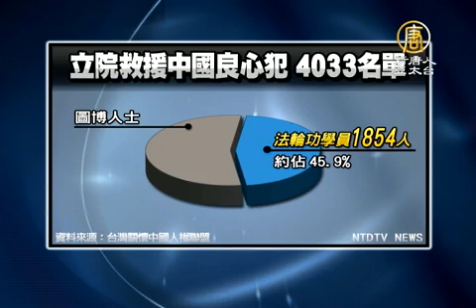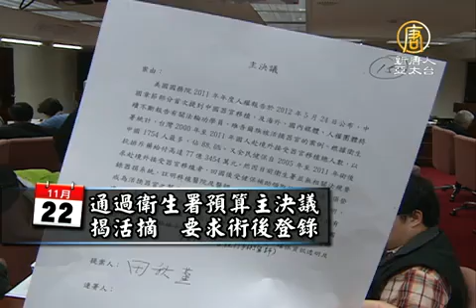【活摘器官_中國新聞】中國人權備受關注 台國會連環曝中共活摘器官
【活摘器官_中國新聞】中國人權備受關注 台國會連環曝中共活摘器官(NTDAPTV)台灣最高民意機構，立法院，在國際人權日的隔一天，罕見的拿出態度，不分朝野黨派，無異議通過關注及救援中國良心犯的提案。從十月份立委質詢衛生署長：台灣民眾不能當活摘器官的反人類罪幫兇起，到十一月份，衛生署預算主決議中，再度揭露中共活摘器官，一路延燒到十二月份，國會無異議通過關注及救援中國良心犯的臨時提案，提案中指出：法輪功學員遭中共活摘器官、圖博人士被迫自焚、維權人士遭打壓，台灣最高民意殿堂一波波指向中共最核心的人權問題，而台灣政府，也將面臨立法院要求關注中國人權的更大聲浪。尤美女(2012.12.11)：因政治宗教信仰或其他因信念，而遭中國政府關押在勞教所、監獄、拘留所及看守所之民主活動家、維權人士、法輪功學員及圖博人士等良心犯應予以關注」立法院副院長 洪秀柱(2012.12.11)：「請問院會有無異議，無異議通過」選在世界人權日隔天，律師立委尤美女在立法院議場宣讀臨時提案，要求台灣政府對遭中共關押的4033位良心犯給予關注、立法救援。朝野無異議通過，振奮人心的消息，尤美女在廣播節目上向中國人民宣布。尤美女(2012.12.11)：「我很高興竟然能無異議通過，人權議題要擺在前面，而且要放到談判議題裡面去。兩岸制度是不一樣的時候，你是很難去做談判的，只有在兩岸制度越來越靠近的時候，我們才有可能更進一步去談」提案通過後，接下來，立院將更有信心研議難民法等庇護機制。關心中國人權，才能在兩岸互動中保護台灣人，這是尤美女堅持的主張。提案幕後推手之一，也是4033名單的提供者，台灣關懷中國人權聯盟，事前極力向朝野立委溝通說明，讓理事長楊憲宏感到欣慰的是，中共向來威脅利誘，逼台灣執政黨對法輪功人權噤聲，但這次大家都不買單。台灣關懷中國人權聯盟理事長 楊憲宏 (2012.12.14)：「專業做人權的人，特別做中國這一塊，不關心法輪功，你就出局了，你就不要做了，這一年下來，我認為很多國民黨立委，對法輪功遭遇，他們非常、非常震撼，他們覺得，他們沒有辦法接受這件事情，所以他們在有關過去常去中國，而被說你不要關心法輪功，這件事情，我認為中共你也破局了，你就是沒用了嘛，你這套謊言，這套汙衊人的話. 」4033位獄中受害名單，法輪功學員就占最大宗，1800多位；另外，還有圖博人士、維權人士、被關押的作家與新聞工作者，全都有名有姓。4033，確實無法囊括遭中共迫害的廣大群體，但提案寫下了民主國家不會出現的「良心犯」一詞。讓中國人權惡況，真實留在台灣立法院的議事紀錄中。朱婉琪 (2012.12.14)：「那個名單本身就是打了中共一巴掌，你就是非法關押，等於國會就是承認了，你是非法關押了這些人，關押了你不應該關押的人。雖然是很簡單的一句話，叫無異議通過，其實對於我們長期關注中國人權的人，我覺得那個就是，多年以來，台灣深化民主的一個非常具體的成果，那幾分鐘的時間，事實上累積了幾十年的歷史」法輪功人權律師 朱婉琪有感而發，13年來中共滅絕性鎮壓法輪功，台灣立法院在2012世界人權日前後，做出最密集地跨黨派抵制。田秋堇 V.S. 衛生署長 邱文達 (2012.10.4)：「我們台灣人不當共犯！美國國務院的報告，白紙黑字在那邊，活摘器官，法輪功學員，維吾爾族. 」10月份，立委質詢衛生署長提出中共活摘器官罪行，一個多月後，衛環委員會，通過衛生署預算主決議，內文再度揭露中共活摘暴行，並要求台灣做術後移植登錄。11月23日，立法院成立跨黨派國際人權促進會，關注議題包括中共活摘器官惡行。12月11日，救援中國良心犯的提案，說明部分引用聯合國人權報告，指出法輪功學員佔中國酷刑案例的三分之二，以及中國發生活摘法輪功學員器官盜賣惡行。2012年末，台灣立法院最密集的關注中國人權行動，「法輪功」、「活摘器官」成關鍵詞。此刻，台灣民間要把這股呼聲推進兩岸官方談判，國際看到台灣最高民意殿堂的人權意志後，接下來檢驗民主政府的落實決心。新唐人電視台